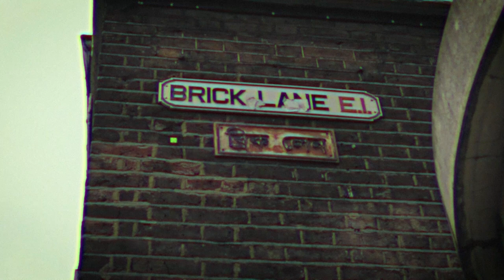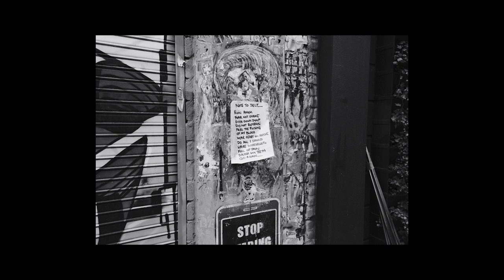Brick Lane Street Photography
Can't beat a wonder up and down Brick Lane on a Sunday morning, full of interesting characters, great food and amazing coffee. All images shot on the Fujifilm X-E4.